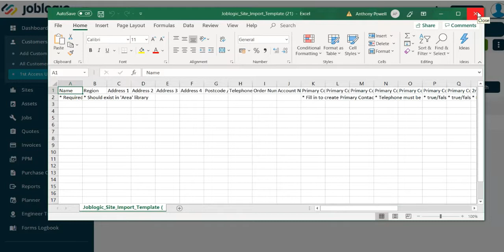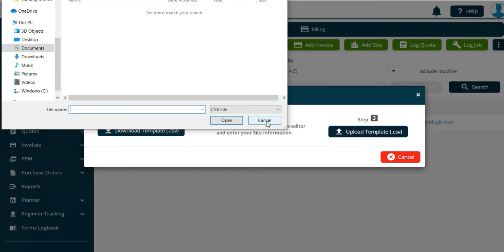How-To Guide | Importing Sites | Joblogic®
Bulk import sites against an individual customer.

ABOUT JOBLOGIC